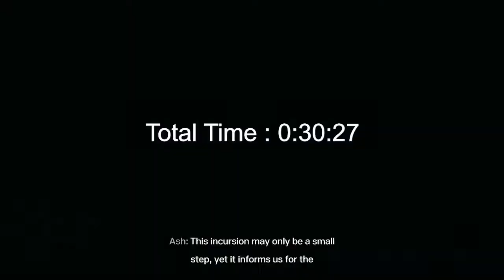Rainbow Six Extraction Speedrun - Single Map Tenderloin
Single Map - Critical - Trio - 1 Mission - Tenderloin - 0:30:27
Mad_Ed, Lunarion & HEELZacky
N°1 Time as of August, 16th, 2022
Nest Tracking